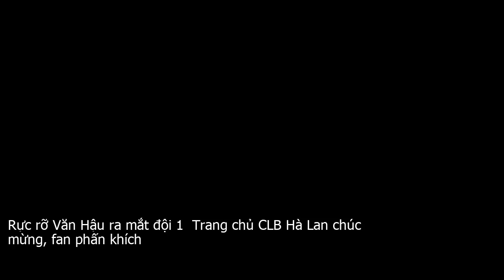Rực rỡ Văn Hậu ra mắt đội 1: Trang chủ CLB Hà Lan chúc mừng, fan phấn khích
Cuối cùng sau rất nhiều chờ đợi, Đoàn Văn Hậu đã có giây phút đầu tiên chào sân với đội 1 của Heerenveen.Sau rất nhiều sự chờ đợi, Văn Hậu cuối cùng đã có màn ra mắt đội 1 cho Heerenveen. Dù chỉ được tung vào sân ở phút 89 nhưng đây là khoảnh khắc có ý nghĩa lớn với cựu cầu thủ Hà Nội FC khi anh cùng đội bóng giành chiến thắng và ghi danh vào vòng 3 cúp Quốc gia Hà Lan.Trên trang fanpage của CLB Hà Lan cũng dành lời chúc tốt đẹp và đăng rất nhiều ảnh Văn Hậu cùng các đồng đội ăn mừng. Giấc mơ trở thành sự thật… Một khoảnh khắc tuyệt đẹp! Đoàn Văn Hậu chính thức có màn ra mắt SC Heerenveen vào tối nay.Hòa chung không khí tốt lành, những fan nhiệt thành của đội bóng Hà Lan cũng gửi những lời thân thương nhất dành ngôi sao trẻ sinh năm 1999. Một CĐV có tên Peter de Witt viết trên Twitter. Một bầu không khí thật tuyệt vời khi Văn Hậu được ra mắt. Một người tên Prachtig chia sẻ. Chào mừng đến với CLB yêu bóng đá đẹp nhé Văn Hậu.Trong khi đó, CĐV Bert Geertsma tiết lộ khán giả đã hát vang 15 phút trước khi Hậu chính thức ra sân và gọi đây là một khoảnh khắc quá tuyệt vời.Xem thêm những hình ảnh ra mắt của Văn Hậu trong màu áo đội 1 Heerenveen